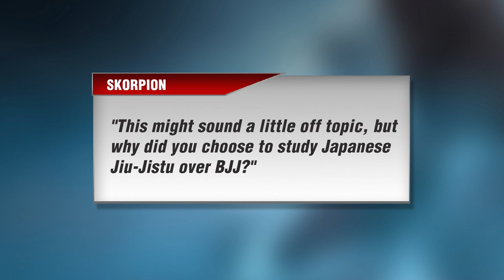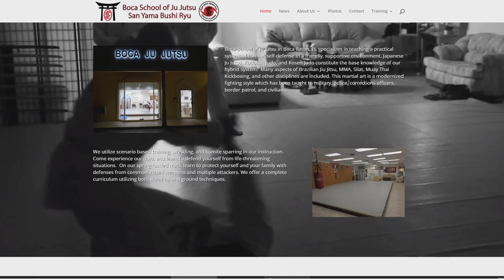Why I Chose Judo over BJJ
Why Judo over BJJ? People often ask me this question why I went this route and it's a fair question. I actually even chose traditional Jujutsu over Judo. In this clip from a larger livestream, I talk about the challenges and goals I defined in order to make this decision, as well and offer some guidance when making this choice yourself.